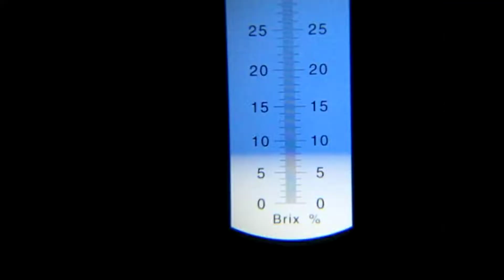【家庭菜園】黄いスイカ採れました！＋neko